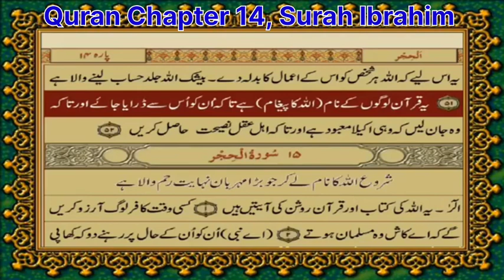Quran Chapter 14, Surah Ibrahim, verse 01-52, Urdu translation by Maulana Fateh Muhammad Jalandhary